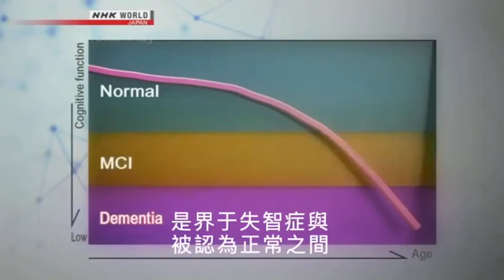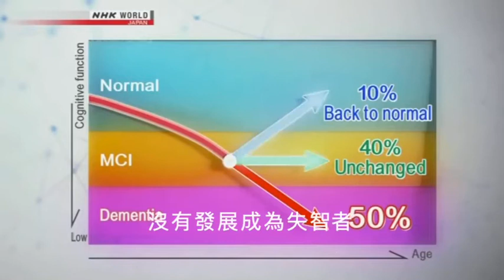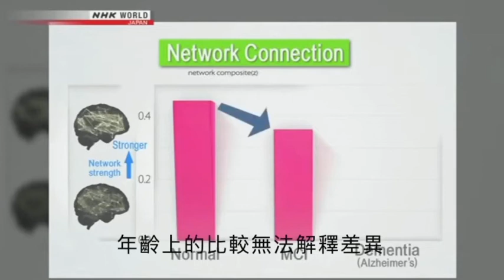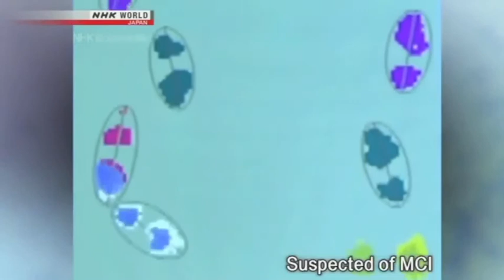上集： 造成失智症的過程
【限時免費下載！大腦進化app！Dexter！ 】
♡ 跟全球一起連線共學！
♡ 可以有效提學習、職場能力！（適各年齡層）

★ 三個步驟，輕鬆下載
1. 點選下載連結
2. 填寫使用者資料
3. 免費下載app

● 如果user name 被用過，記得更換個名字（或前面加兩個英文字）就可以登錄。
● 可以轉發給身邊的朋友使用，一起群聚討論、能更有效的學習！
● p.s. email註冊的朋友，驗證碼可能在垃圾郵件中～

「愛力思科學大腦營養專家」是全球第一個也是唯一一個建立了，以最大限度地發揮大腦潛能的完善的系統。增強大腦對很多人來講，也許認為他是一個新奇的事物，但從現在開始到10年間他將成為人們的必需品。

REDEFINE POSSIBLE.™ 一切皆從大腦開始。這就是愛力思科學研發一系列以思維寶TM為主打產品的原因。 思維寶TM是一種膳食補充劑，其成分已經通過多方科學實驗認證，能有效提高大腦的認知功能。 由環球企業家 Rod Jao和史上最優秀的美國奧運8次獎牌得主Apolo Ohno主導，愛力思科學™的團隊由多個領域的專家共同領導。 從研發專家到世界級運動員, 我們的團隊一直在尋找更優質的方法, 產品和訓練讓人們達到自己的巔峰狀態。 我們的信念是最大的推動力,我們相信會有更好的產品誕生,可以自豪地介紹給朋友和家人, 並且努力幫助更多人創造人生的健康習慣。